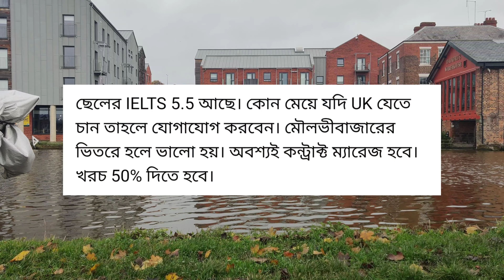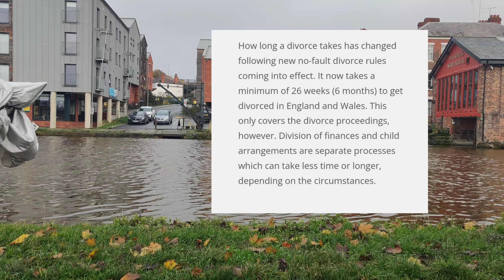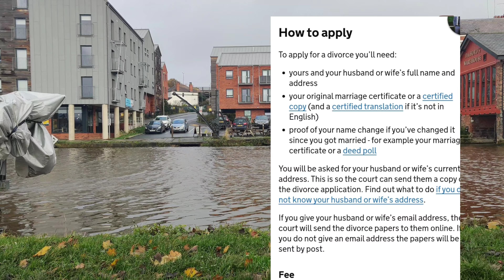Coming🥵 to the UK in Contract Marriage? Need Divorce now? ( Student/Care Visa) Stop 👏(BD TO UK)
Bangladesh to london/ bangladesh to united kingdom/ bangladesh to england/ bd to uk/study/study in abroad/jobs/income/cash in hand job in uk/ বাংলাদেশ থেকে লন্ডন/ বাংলাদেশ থেকে ইংল্যান্ড/ চাকরি/ বাহিরের জীবন/tuition fee/  secure job/visa/ process/UK A to Z/ source of fund/cas letter/ university / CAS interview/ UKVI
/bank statement/University of chester

আমি যেই ভিডিও গুলো দিচ্ছি এগুলো আমার এক্সপেরিয়েন্স থেকে করা, আমার সকল তথ্য ইনশাআল্লাহ ভুল হবে না তবে ভুল হয়ে থাকলে জানাবেন,আমি সংশোধন করে নিবো তবে আমি কিন্তু কনসালটেন্ট না।